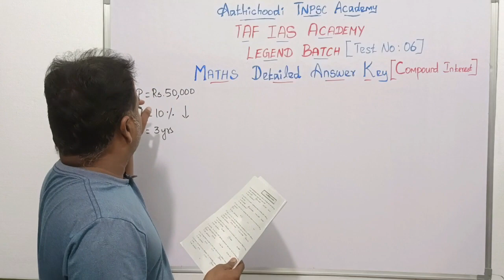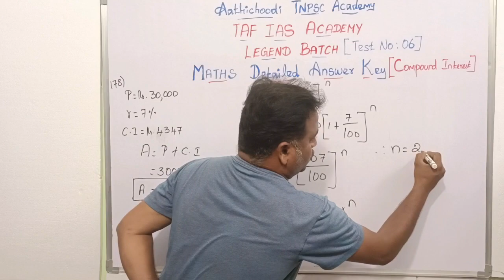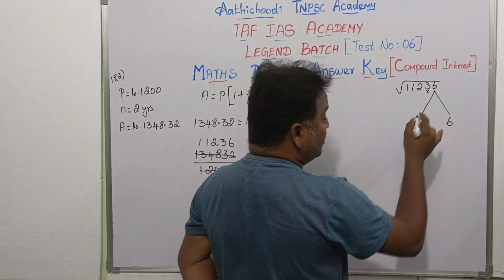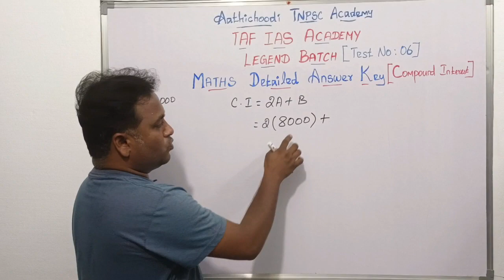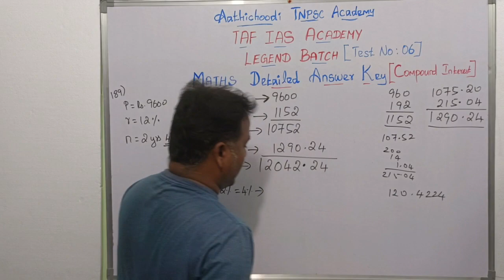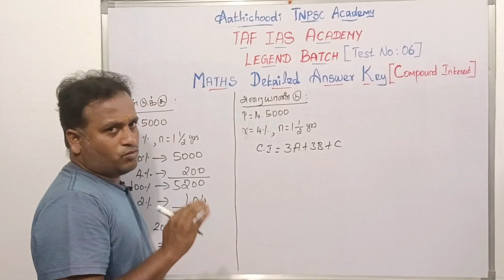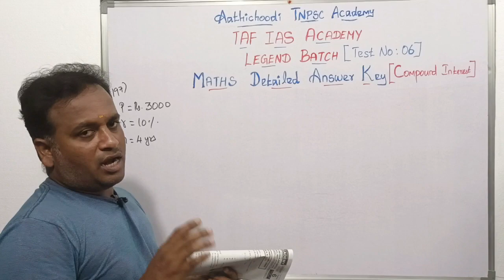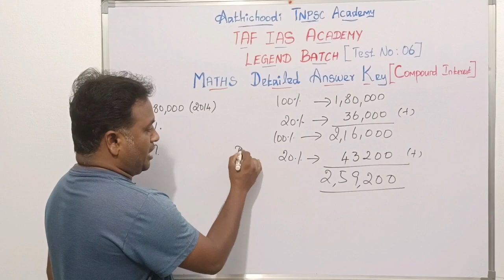TNPSC MATHS | TAF IAS Academy | LEGEND BATCH | COMPOUND INTEREST | MATHS Detailed Answer Key 2023